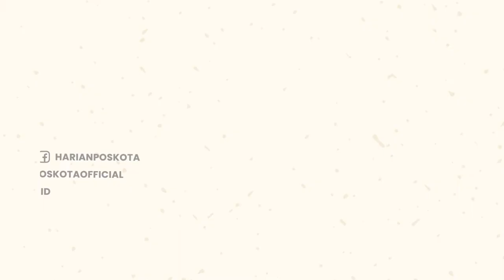Viral! Seorang Pria Lakukan Aksi Pemukulan Terhadap Penumpang Lain di Dalam Bus di Kalsel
Viral di medsos, video cctv bus akan aksi pemukulan di dalam Bus Rapid Transit Banjarbakula.

Aksi pemukulan itu terjadi di Halte Kolam Renang Idaman, Banjarbaru, kalimantan Selatan.

Peristiwa tersebut terjadi pada hari Minggu (28/8/2022) siang.

Terlihat dalam video itu, seorang penumpang pria berpakaian coklat melakukan aksi pemukulan terhadap seorang perempuan.

Lantas, penumpang lain pun terpancing emosi.

Tak lama, bus pun berhenti diiringi dengan keluarnya penumpang pria itu, & ditendang oleh penumpang lain.

Saat ini sang pelaku pemukulan tersebut sudah berhasil diamankan oleh pihak kepolisian.

Namun, hingga saat ini belum diketahui apa penyebab pria tersebut melakukan aksi pemukulan tersebut.

-YPN-